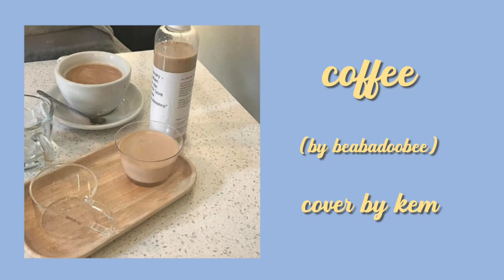coffee☕ (beabadoobee) - short cover | Kim Matavia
if this gets a few views i'm posting a longer one hehe but whatever

this is my quarantine's theme song and don't ask me about the tiktok music thank u,, i heard the original version back in 2018 and thought was cute so when i heard it with the rap...kinda cute but always remember beabadoobee is a FILIPINA! and i am proud to be one too.

this was my first try and i didn't intend to post this because of the noisiness lol pls forgive, i don't have a proper mic and music editing app YET (because everything is not free anymore) so let's just use the echo effect until then hehe

the coffee photo is NOT MINE and i credit the owner

to God be the glory in everything I do

-kem